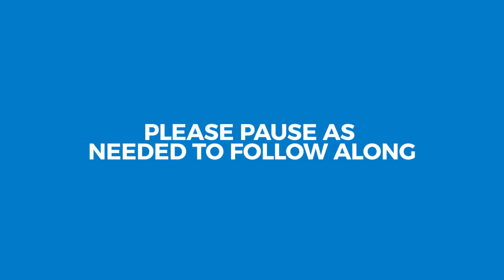Smyths Toys - Step 2 Waterfall Discovery Wall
Step 2 Waterfall Discovery Wall helps kids learn the basics of cause and effect. Kids learn as they mix and match the moveable water maze pieces on the Waterfall Discovery Wall creating endless ways to play! Moveable pieces fit on both sides of the wall, allowing multiple kids to play together. This helps to develop their essential social and sharing skills. Little ones will enjoy scooping the water and watching as it cascades through the spinners, zigzags and funnels on this double-sided water wall. The bottom basin even catches the water as it rushes down the spinner and funnels, letting kids "recycle" the water.